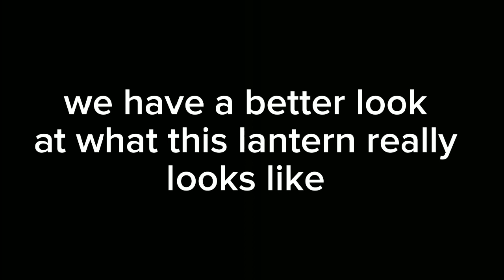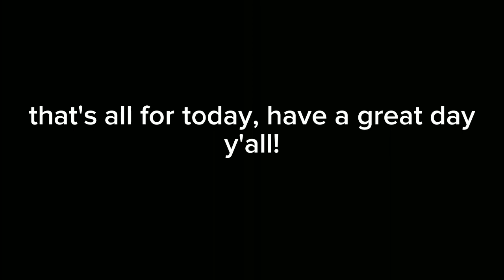The Mimic | Book 2 Chapter 2 - Lantern Reveal